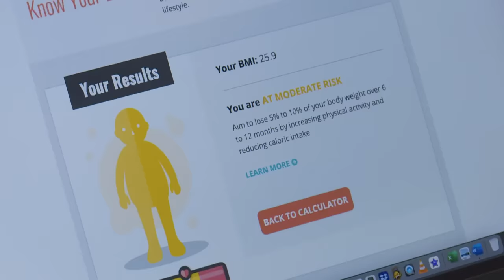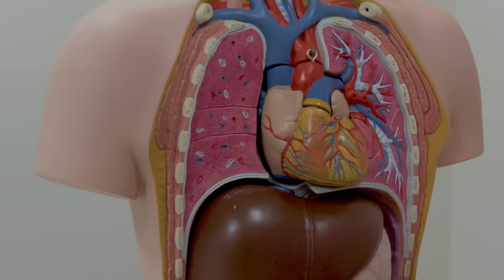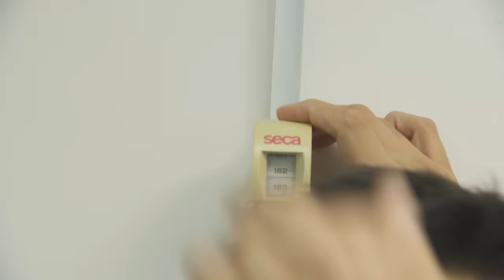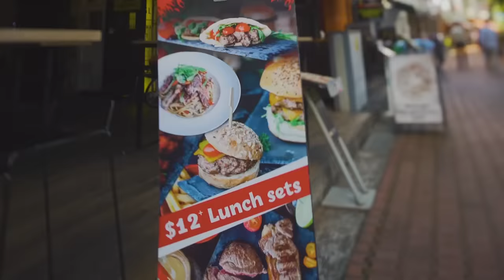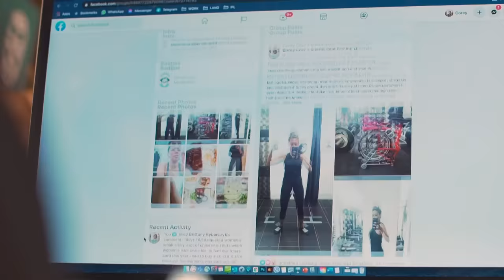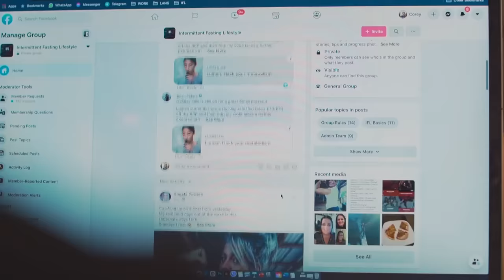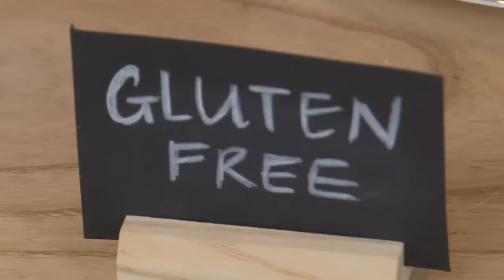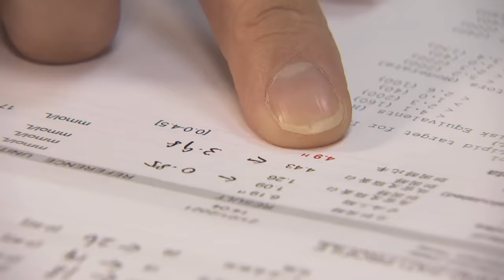Intermittent Fasting: A Two-Month Experiment. Does It Work? | Talking Point | Full Episode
After drinking sugar-laden bubble tea three times a week for a month for an earlier Talking Point episode, host Steve Chia is ready to lose the weight he gained and to improve his health. He goes on a two-month Intermittent Fast – eating his meals between 12pm and 8pm daily. As he tries to cope with skipping breakfast, he documents his fasting experience and finds out how fasting helps us to burn fat more effectively. He also discovers some of its potential pitfalls. Will Steve succeed in shedding the extra kilos he gained?